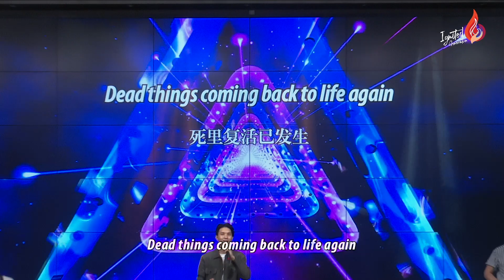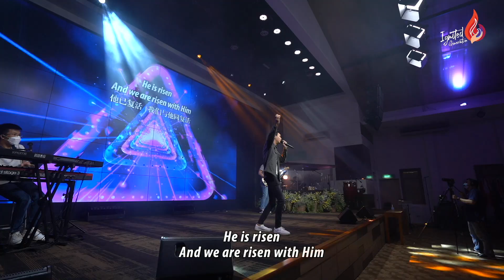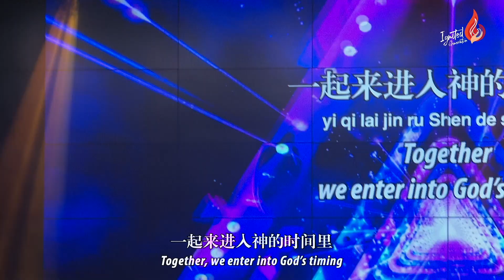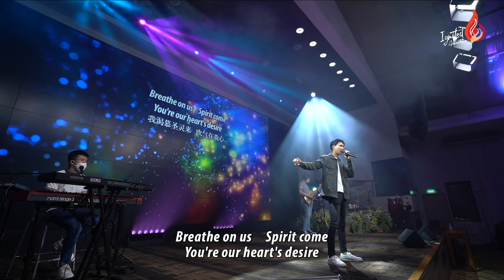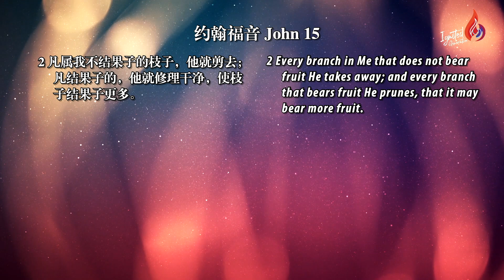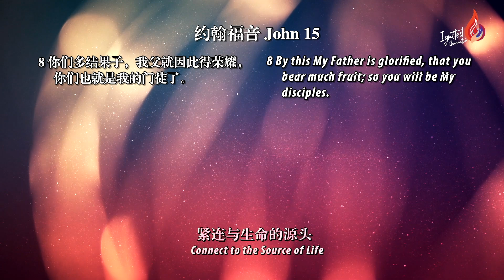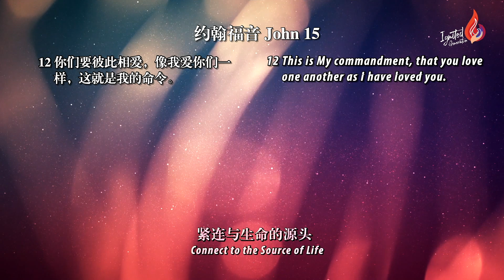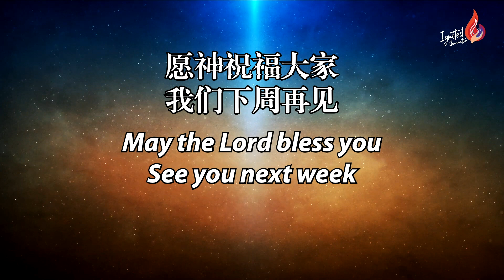【IGEN 】紧连于生命的源头 Be Connected to the Source of Life | Co Worker Debbie | 20210315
🔥 I-Gen 线上崇拜，一次欢迎，永远欢迎！
I-Gen Online Worship, Once Welcome, Forever Welcome!

🥳 第一次收看I-Gen崇拜吗？欢迎您点击以下链接，让我们更多认识您！
Is this your first time watching I-Gen Worship?
Welcome to click the link below for us to know you more!

《紧连与生命的源头 Be Connected to the Source of Life》

讲员 Speaker: 封美玲同工 C/W Debbie Foong
经文 Bible Verse: 约 Jhn 15：1-17

💝 若您想参与奉献，您可透过户口转账到：
If you would like to give, you may online transfer your offerings to:
银行 Bank: Public Bank
户口号码 Bank account no: 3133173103
银行代码 Swift Code: PBBEMYKL